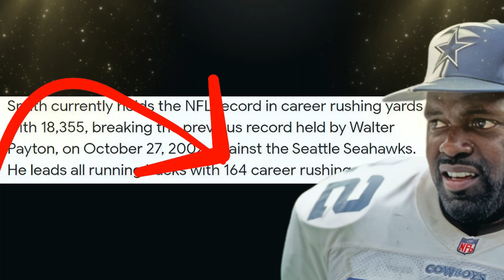COACH Emmitt Smith, WIFE, CHILDREN, Lifestyle, Cars, houses & Net Worth Revealed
Emmitt Smith, born on May 15, 1969, in Pensacola, Florida, is widely regarded as one of the greatest running backs in the history of American football. His remarkable career, which spanned over a decade in the National Football League (NFL), is defined by numerous records, accolades, and a legacy that has left an indelible mark on the sport.

Smith rose to prominence during his college years at the University of Florida, where he showcased his exceptional talent and versatility as a running back. His impressive performances caught the attention of NFL scouts, leading to his selection by the Dallas Cowboys in the first round of the 1990 NFL Draft.

Throughout his illustrious career with the Cowboys, Emmitt Smith became the all-time leading rusher in NFL history, a record he held until his retirement in 2004. His unique combination of speed, agility, and toughness allowed him to amass an incredible total of over 18,000 rushing yards and 164 rushing touchdowns.

Smith's impact extended beyond individual statistics, as he played a pivotal role in the Cowboys' success during the 1990s. He helped lead the team to three Super Bowl victories in the span of four years (1992, 1993, and 1995) and earned numerous Pro Bowl and All-Pro selections.

In recognition of his outstanding contributions to the game, Emmitt Smith was inducted into the Pro Football Hall of Fame in 2010. His legacy as a trailblazing running back and a key figure in the Dallas Cowboys' storied history continues to resonate with football enthusiasts, solidifying his place as a true icon in the world of American sports.